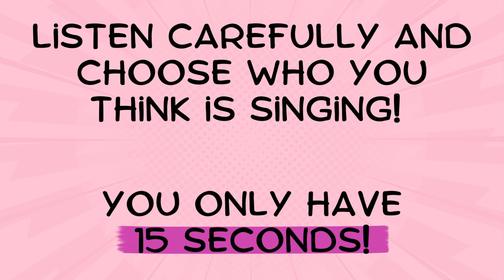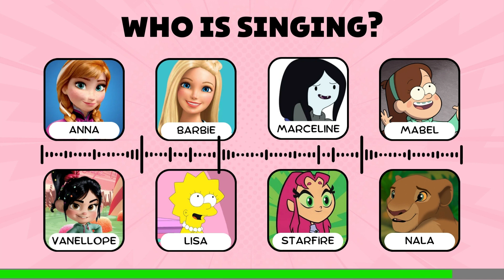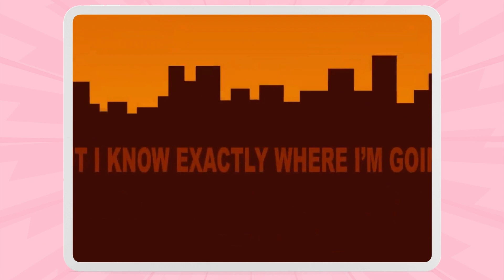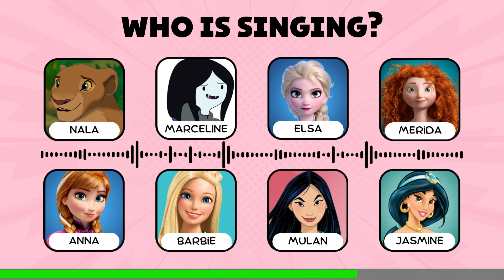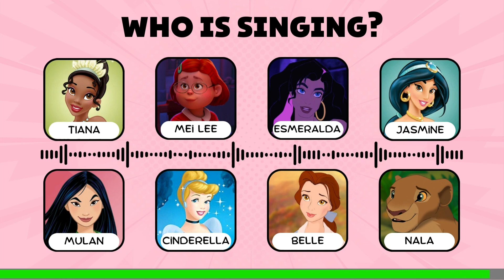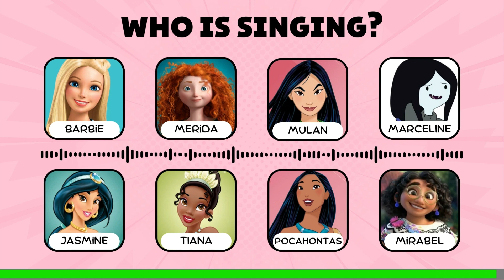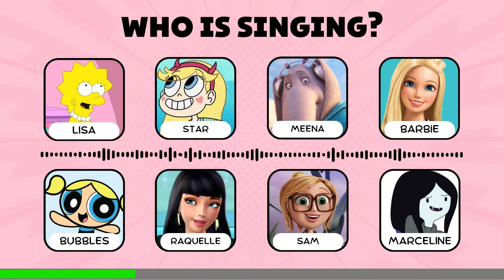Guess The Singer By The Voice | Can You Guess Who is Singing Just Listening?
🔥 Sparquiz is your go-to channel for thrilling quizzes that will keep you entertained and engaged. From mind-boggling riddles to captivating trivia, we cover it all. Join us on a journey of intellectual exploration and satisfy your quiz cravings.

🎉 Our playlists are filled with amazing content to boost your viewing experience and help you become a quiz champion. Dive into our Logo Quizzes, Music Challenges, World Facts, and more. Get ready to challenge your mind and unlock new knowledge!